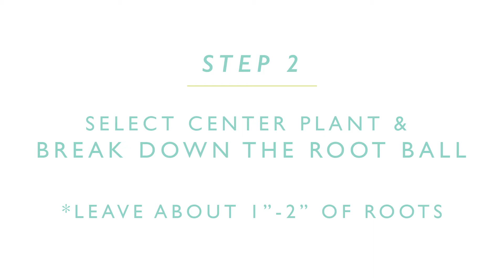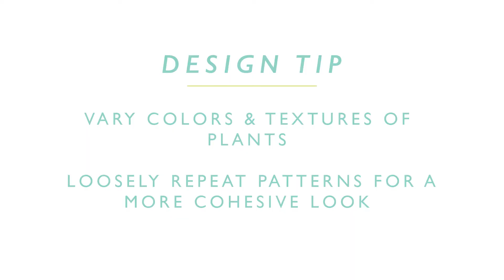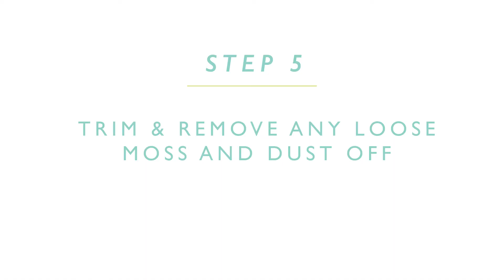Planting a Succulent Peace Wreath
Plant a Succulent Peace Wreath with this quick and easy DIY Tutorial.

Supplies:
- 18" Peace Wreath Form
- A tool for Digging
- Bucket for dirt
- Floral Pins
- Scissors to trim
- Paint brush to dust